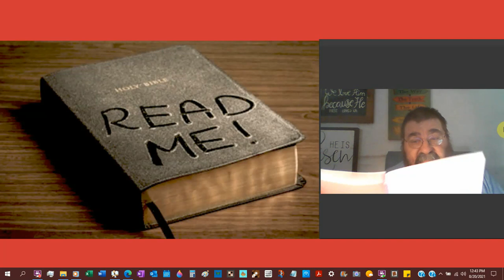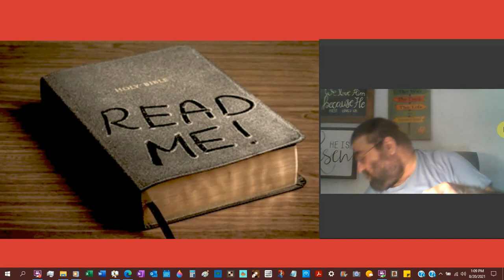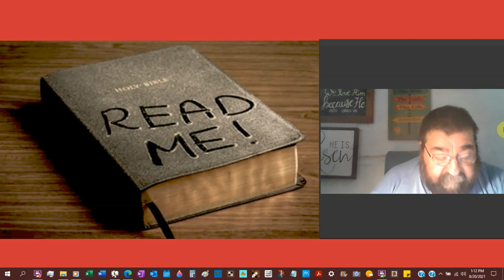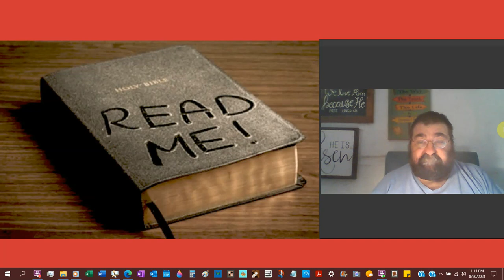The Bible Inspiration of the Bible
What do inspiration and the Bible mean?